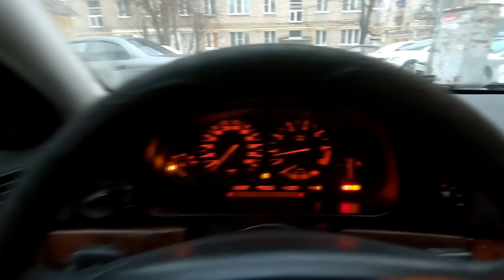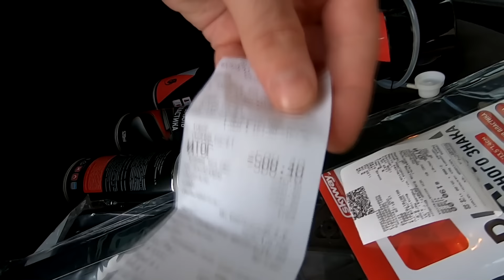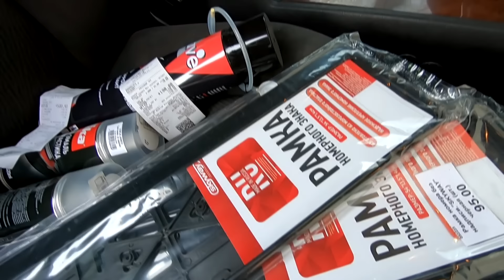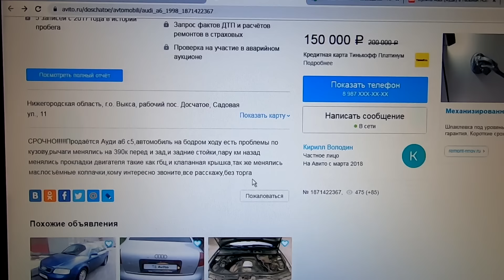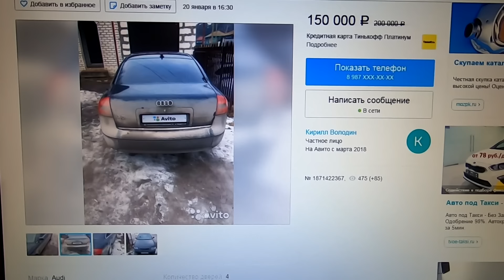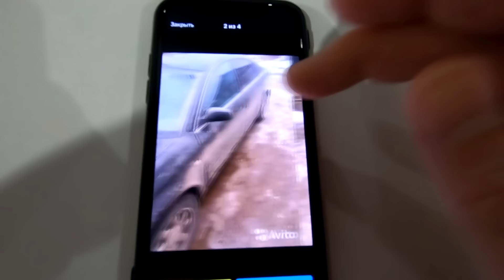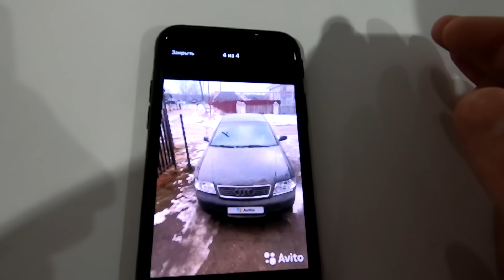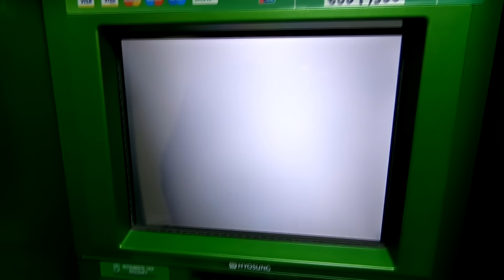Тачка за миллион.Купил Ночью Ауди не катаясь.Продал Бмв перекупу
Группа MM CARS ________________________________________________________________________________________________Проект тачка за миллион продолжается,подготовил и продал Бмв перекупу,заработал денег,бюджет увеличился! Нашёл Ауди не совсем на ходу,и купил ночью не катаясь!_________________________________________________________________________________________________#авито машины авто продажа деньги ремонт перепродажа перекуп михаилмерикин mmcars ________________________________________________________________________________________________Купил Авто на продажу!Неликвид№6 Перекуп боится эту тачку! Пежо 307